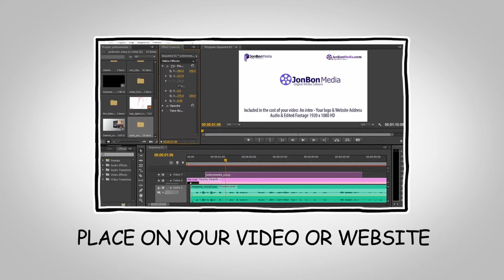How much does it cost for a professional Logo?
How much does it cost to make a professional Logo? probably not as much as you think. If you want to call me and discus Logos, Video or Web adverts then do, I would love to hear from you. more info music curtisy